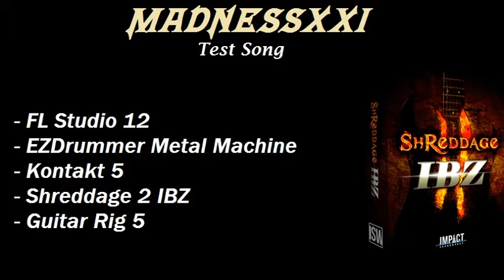Shreddage 2 IBZ - Test song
Hello everybody!
This is just a short and crappy test song I made a few hours ago. I just wanted to give Shreddage 2 IBZ a try :P
By the way... I don't know anything about guitars xD